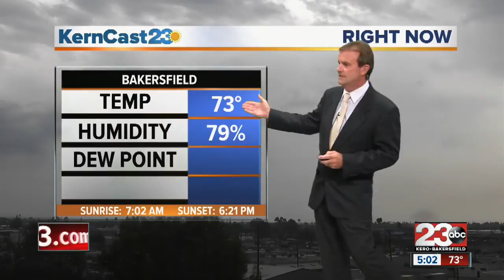1st WX 5pm Oct.15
test

23ABC News brings you up to the minute breaking news alerts, weather, traffic as well as live streaming video for Bakersfield, Kern County and all over the world.

23ABC News, KERO, brings you the latest trusted news and information for Bakersfield, California and Kern County.